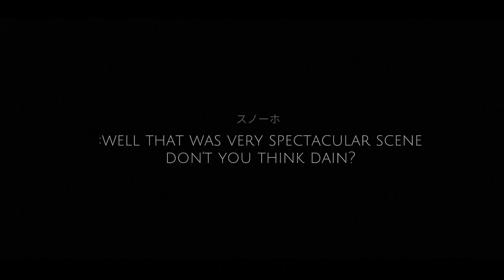"Headshot MeMe"Genshin impact✦Aether Mafia AU✦Ft Dain💓Enjoy~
Insp: @TH3_REDGUY 💓